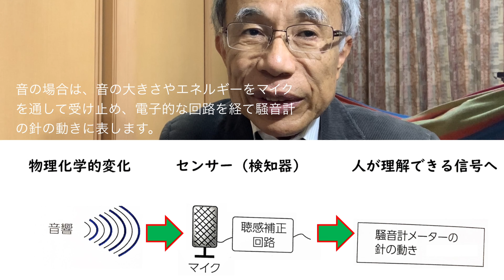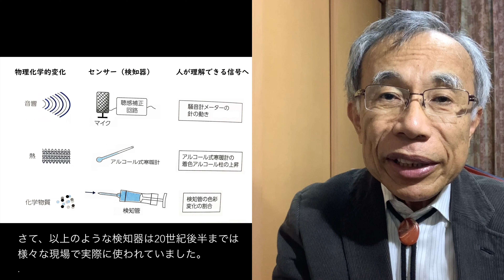MM.保健統計学-第9講③物理化学的要因の計測と検知器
この動画は授業「公衆衛生学・保健統計学, 2020」の一部分です。授業全体のテキスト「手で考える公衆衛生学 ; Covid-19禍のもとでのオンライン授業」は日本赤十字九州国際看護大学のリポジトリからダウンロードできます。

第９章後半＿物理化学的要因の計測
今回は物理化学的要因の計測についてお話しします。

Ａ．計測と検知器の基本

様々な環境要因は人の体に影響を与え、害を与える場合もあります。こうした環境要因は体で感じられるものもあれば、感じるのが難しいものもあります。音や熱の場合、どの程度の量かを把握するのは容易ではありません。

１．検知器の考え方
物理化学的要因の存在を量的に評価するために、センサーまたは検知器という考え方が使われます。

２．音の検知
音の場合は、音の大きさやエネルギーをマイクを通して受け止め、電子的な回路を経て騒音計の針の動きに表します。皆さんの持っているスマートフォンは、アプリを入れれば、騒音計として使用可能です。

３．熱の検知
熱の場合は、昔からよく使われてきたのは、アルコール式の寒暖計です。ガラス管に封じ込めた着色アルコールの膨張を、ガラス管を上がるアルコール柱の長さとして把握し、長さを摂氏℃に変換していました。

４．化学物質の検知
空気中の化学物質の場合は、検知管という注射器を大きくしたような装置の中にピストンを引いて、物質を含む空気を吸入します。検知管の内側には化学物質と反応して色彩が変化する試薬を入れて置き、化学反応の結果の色彩変化から、化学物質の量を読み取ります。
さて、以上のような検知器は20世紀後半までは様々な現場で実際に使われていました。現在ではほとんどの検知器が電子化・ネットワーク化されています。